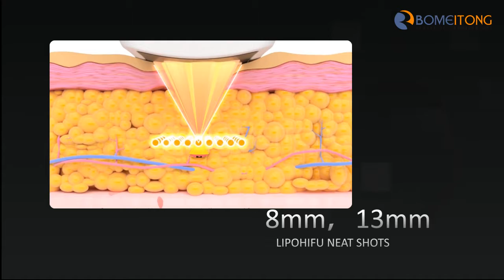2017 new design of 2 in 1 hifu+liposonix machine FU18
Dear clients,

Thanks & regards,
Jane